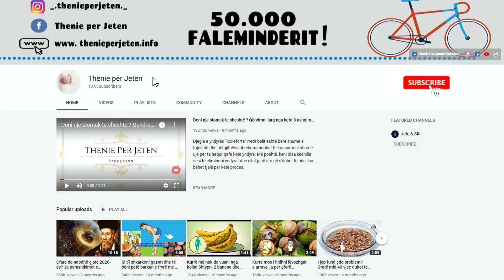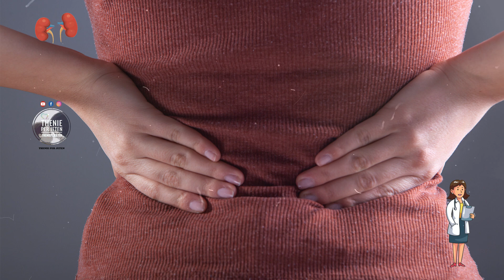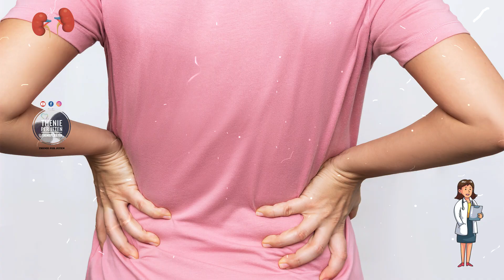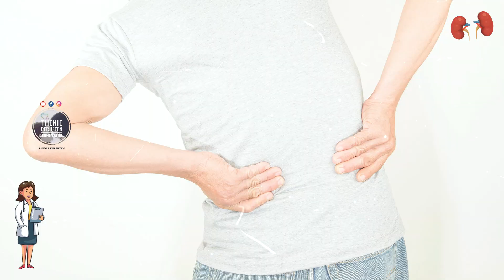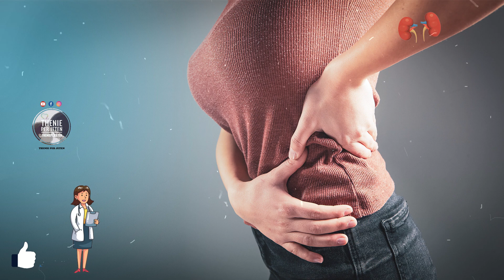Mos i anashkaloni: Nëse trupi juaj shfaq këto 10 shenjat, ju keni probleme me veshkat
Veshkat janë një nga organet më të rëndësishme në trupin e njeriut dhe ato janë të vendosura vetëm nën brinjë.  Kur veshkat nuk punojnë siç duhet, ata nuk janë në gjendje të heqin lëngun e tepërt në trup që të çon në ënjtje në duart, këmbët, këmbët, këmbët dhe fytyrën. Nëse vëreni një ënjtje të papritur, mund të jetë arsye për dështimin e veshkave.

The kidneys are one of the most important organs in the human body and they are located just below the ribs. When the kidneys do not work properly, they are not able to remove excess fluid in the body that leads to swelling in the hands, feet, legs, feet and face. If you notice a sudden swelling, it may be the reason for kidney failure.